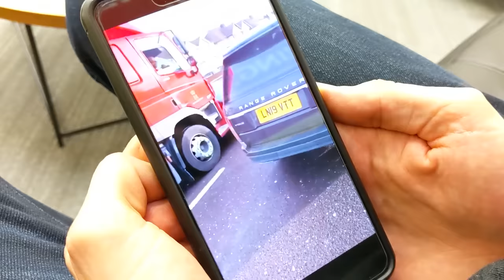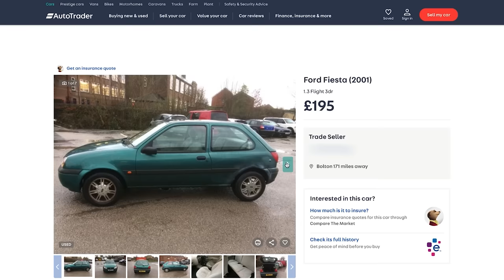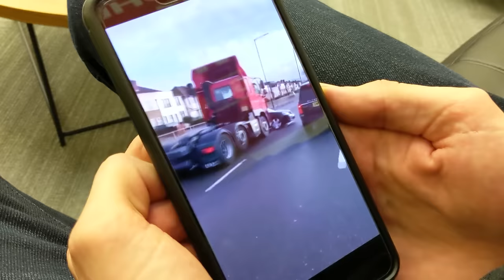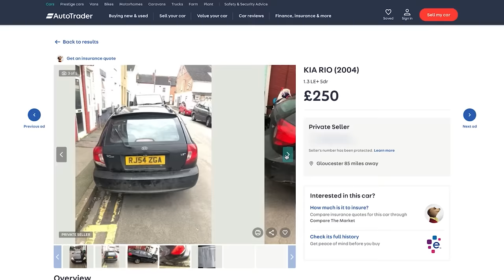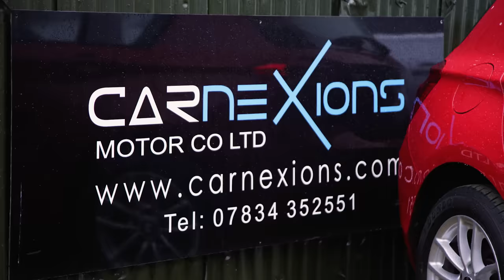£200 Cheap Car Challenge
This week the guys try and buy a £200 replacement car for Jack after his crash.